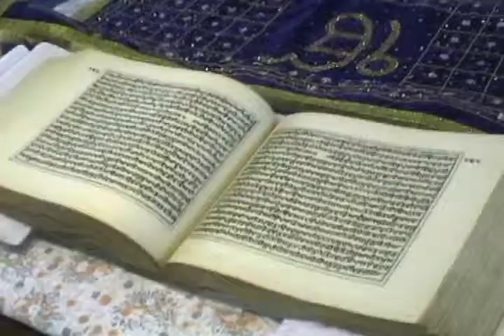Church Planter Training: An Ordinary Miracle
Alongside our mission partners in the field, Bible League Canada is equipping pastors and evangelists with the necessary knowledge, skills and tools to be more effective in sharing the Good News within their local city, village or community. This Sanji's story.